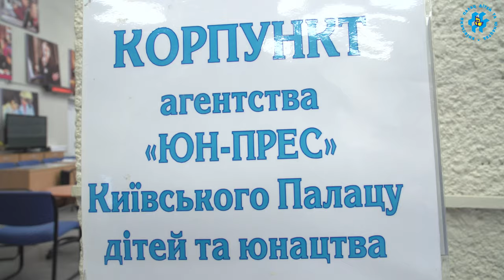Київський Палац дітей та юнацтва радо зустрів директорів освітніх закладів Одеси